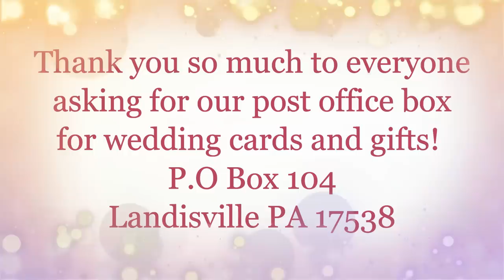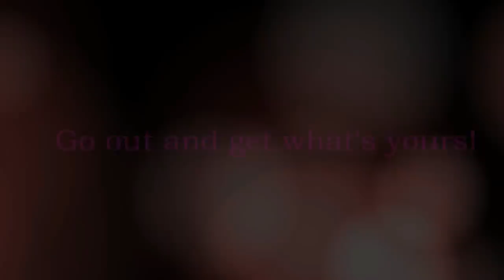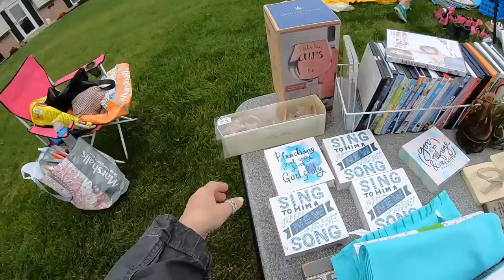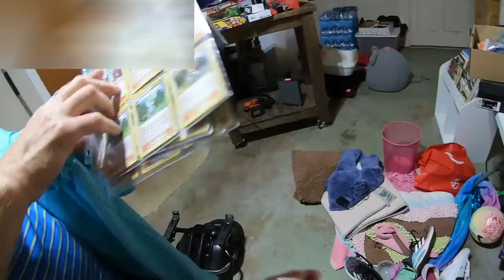she needed a minute | Turning yard sale finds into Huge Profit!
Grab yourself something to drink & come Yard Sailing with us!

For those of you asking xoxoxox
My address for wedding cards & gifts:

Lavenderclothesline

My Daughter Mellissa's Youtube channel:
Mellissa
Her Ebay store:
Freshbloominclothing